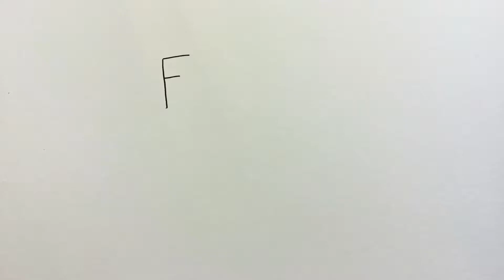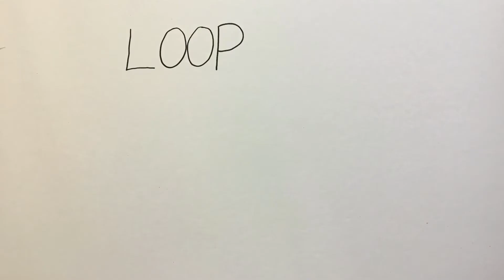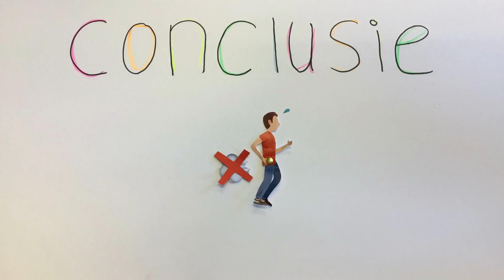Biofysica Paardrijden, Nina, Keely en Fenne